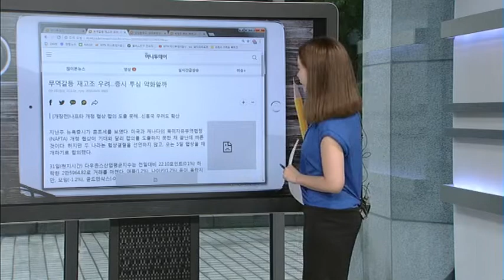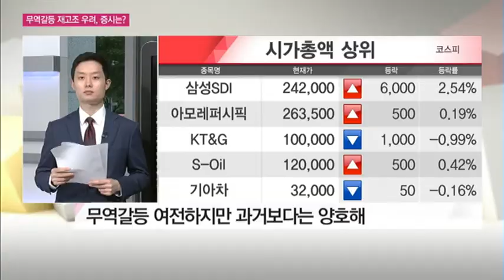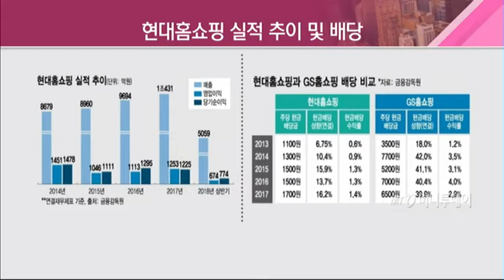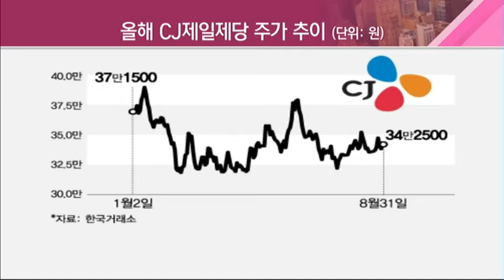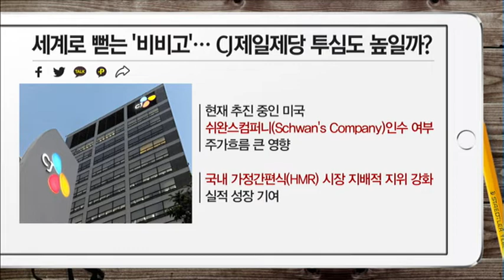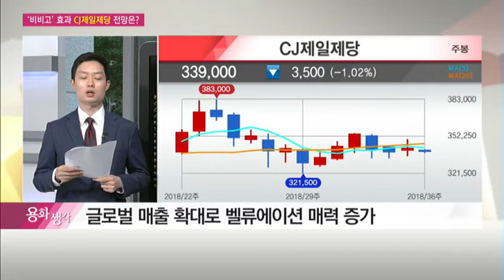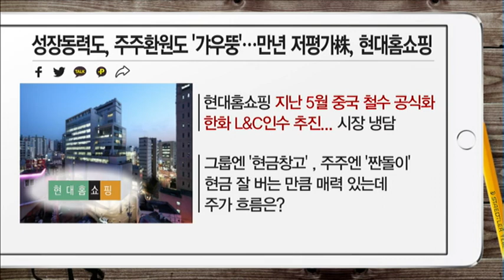[부자들은 경제신문을 읽는다] 무역갈등 재고조 우려…증시 투심 약화될까? 外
09/03 시장공감 10

1. 무역갈등 재고조 우려… 증시 투심 약화할까
2. 성장동력도, 주주환원도 '갸우뚱'… 만년 저평가株, 현대홈쇼핑
3. 세계로 뻗는 '비비고'… CJ제일제당 투심도 높일까